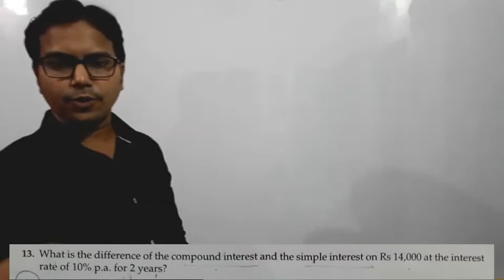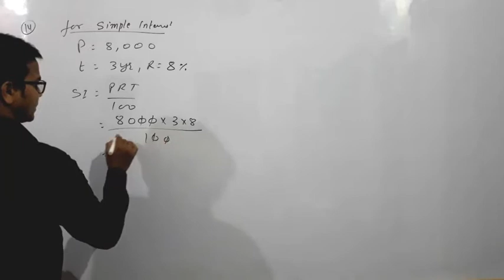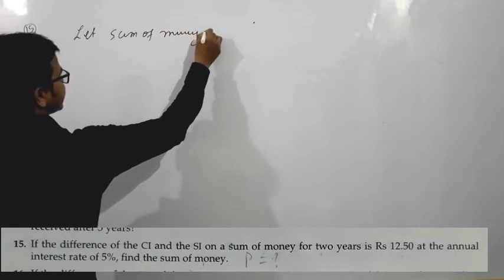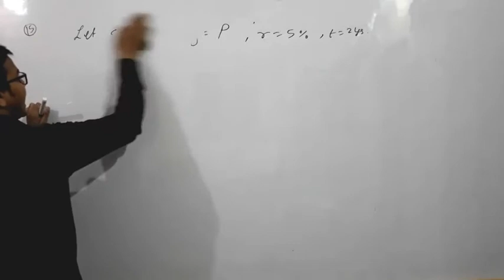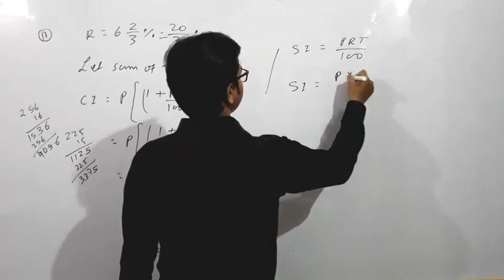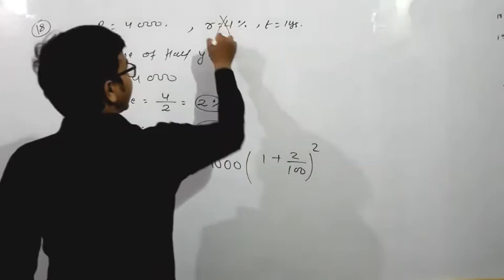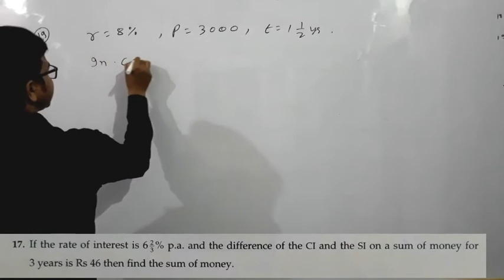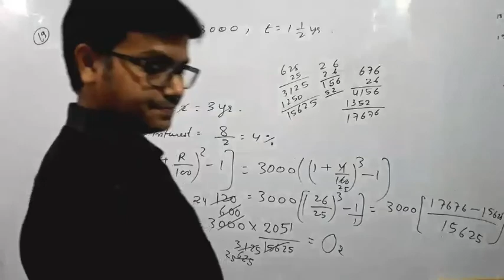Class 9 Compound Interest Das gupta Banerjee||Exercise-1C||Part-5|| a das gupta a banerjee